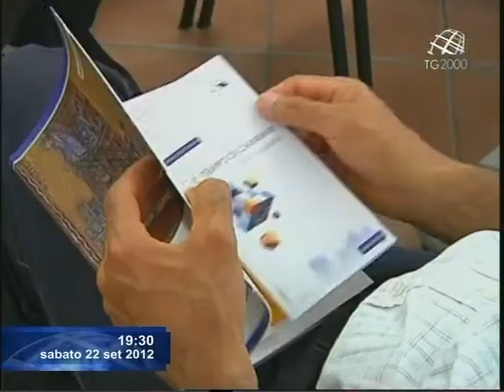A Milano e Venezia gli incontri delle Scuole all'impegno sociale e politico - Leonardo Possati